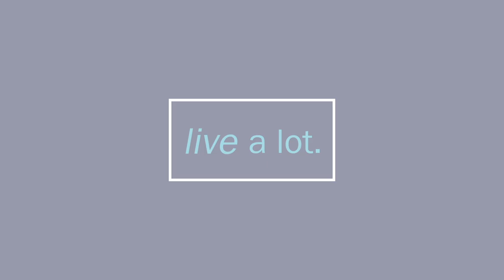How Do I Put My Past Bad Memories Behind Me? // Part 5 of 5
CJ Liu talks to Richard D. Lane, MD about his book "Neuroscience of Enduring Change: Implications for Psychotherapy." Dr. Lane shares that whenever we have memories (episodic- one event, or semantic- sequence of memories) or an emotion, that any one of these that present in our heads brings up another. For example, bringing up a memory will bring up an emotion and vice-a-versa. If we want to change our emotional response then we need to change our thoughts. Specifically, his research has found that we need to add corrective positive emotions to update the negative emotions related to a thought. This has implications for a therapy session and ensuring that in a session the therapist does not just bring back negative emotions, but offers positive corrective emotions as well.